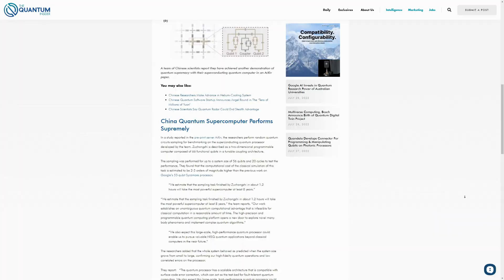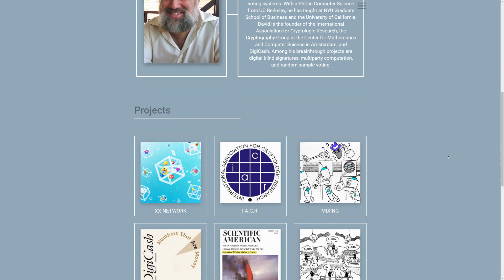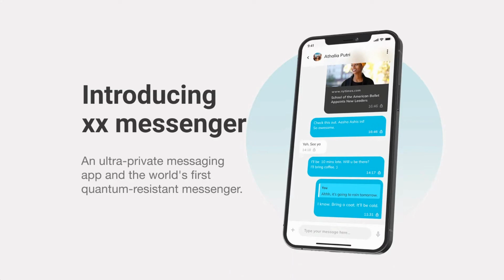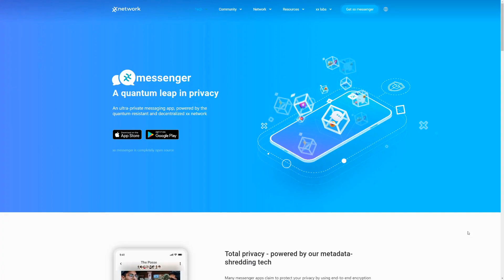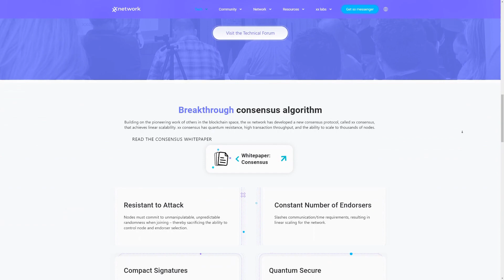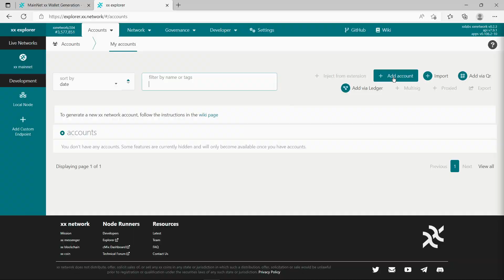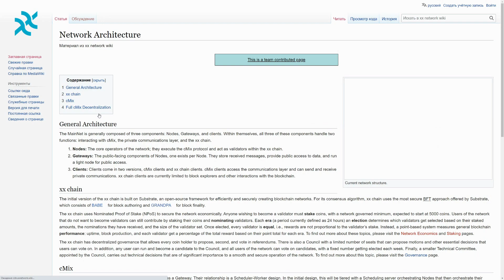🔐 XX NETWORK — THE FIRST AND ONLY QUANTUM-RESISTANT PRIVACY-FOCUSED BLOCKCHAIN ECOSYSTEM!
🌐 XX Network is a full stack platform that represents the first and only scalable, quantum-stable and truly confidential system in the world.

📲 XX Messenger is an ultra-private messaging application based on the quantum-stable and decentralized XX network.

⚙️ XX Messenger is based on a unique own development algorithm of cMix  — the mixed network anonymous communication protocol (mixnet). The cmip protocol protects the unique metadata of each xx messenger user by destroying user metadata in the cloud before sending it to the final recipient so that your personal data belongs to you and only you.

✅ XX Messenger is not just a concept on paper, but a ready-made product available on all mobile platforms in the appstore and Google Play. To register in the messenger, you do not need to specify a phone number or email. In general, if you love privacy and respect your privacy -  XX Messenger is for you!

📢 At the end of July, the team promises to make very intriguing announcements, so follow the news on the foundation. And the foundation also attracts developers for grants, if you are one of them, be sure to go and study the information on the XX Network platform.

👉 6aucGtS23ryRU988mMGxs2Yki5QEcdesvRM4MRE6PrRCuvBz